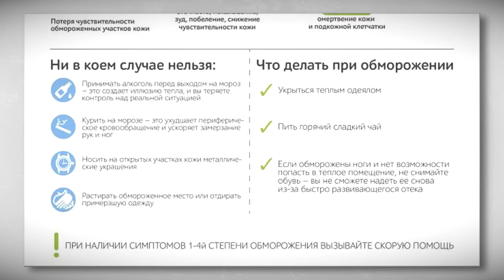Тверичанам рассказали, как не стать жертвой обморожения